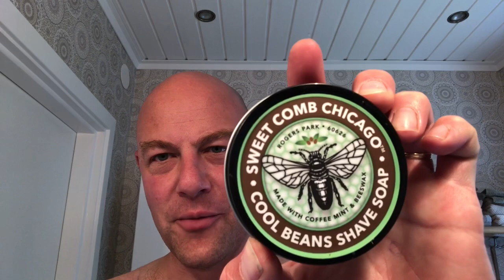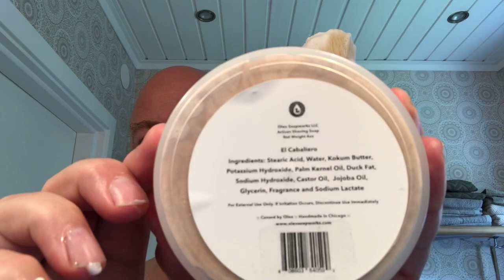Crazy Gift Box from John Lyne & Chicago soap #1: Oleo Soapworks El Caballero